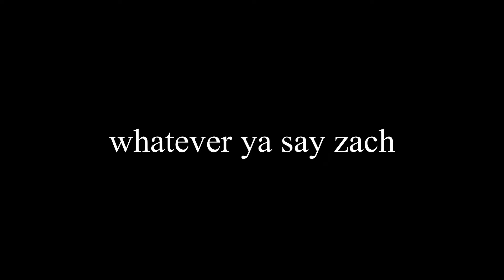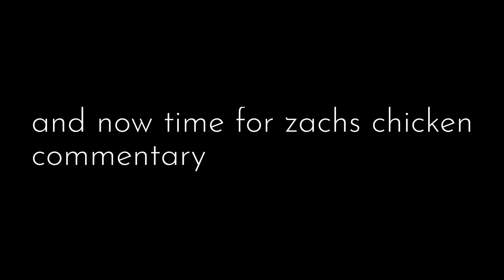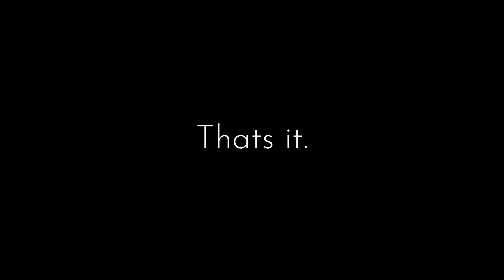Smoke | BEHIND THE SCENES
Hope you guys enjoy the behind the scenes of the filming of "Smoke"!!!

Intro: Everybody - Dutty Moonshine and Kid Kasino

Outro: Brodyquest - Lemon Demon